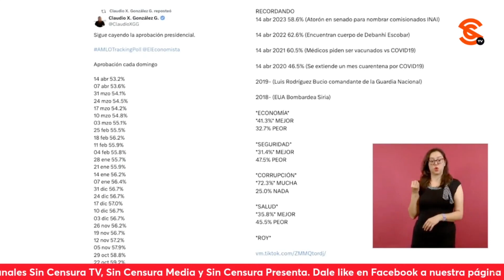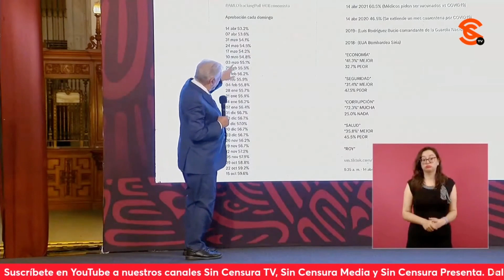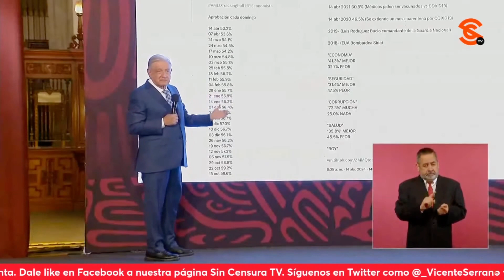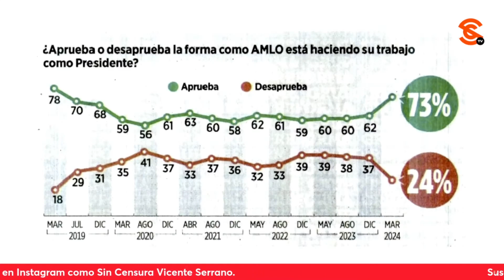AMLO SE BURLA DE CLAUDIO X. POR CREER QUE VA EN CAÍDA… COMO XÓCHITL ¡JAJAJA!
“Vamos a contestarle, es la encuestadora más falsaria en cuanto a resultados, la que más cucharea”, dijo el presidente López Obrador luego de que mencionara que el hombre bebé Claudio X. González esté contentísimo de que según Mitofsky vaya cayendo en las preferencias, cuando incluso Reforma lo pone por encima del 70 por ciento de aprobación y “ni modo que el Reforma esté a favor de nosotros”. El mandatario puso en su mañanera un tweet en el que Claudio X. destaca con esos datos de Mitofsky que pierde medio punto porcentual por semana, al mismo tiempo que compartía las encuestas de Reforma y El Heraldo. Burlándose, le pidió a Roy Campos que explicara esta situación, comentando que no es él, ni El Heraldo